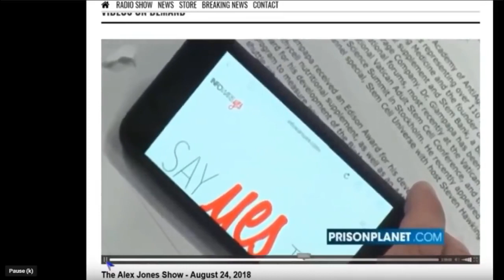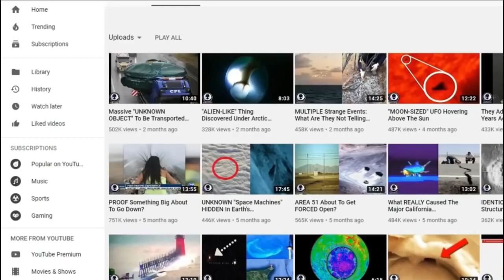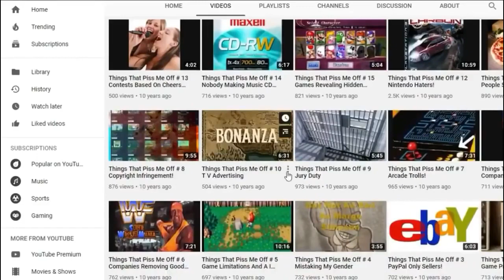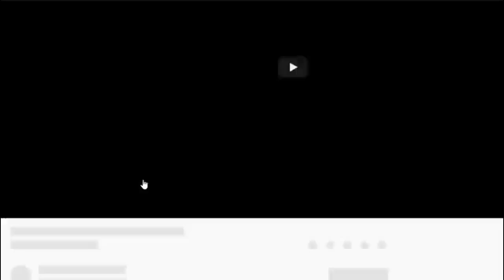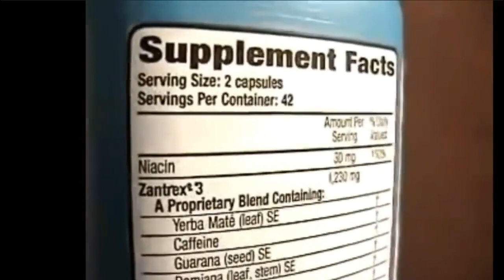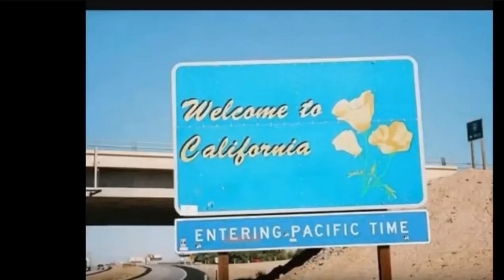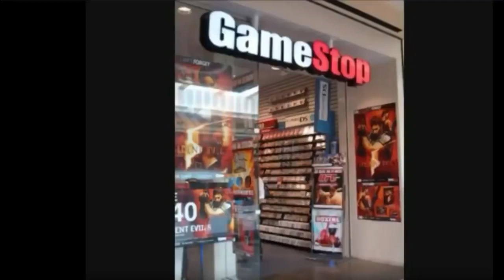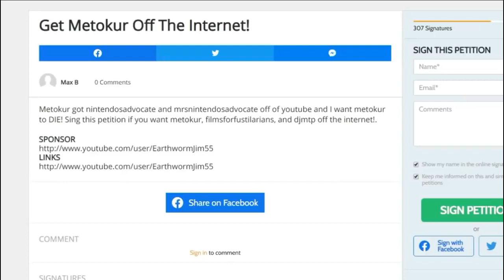Mister Metokur ( Member Stream ) (29-12-19)